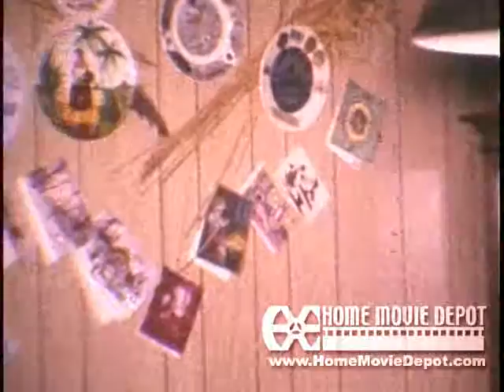Mandeville, Husser, 1973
mama with tree, Brett and Travis, carrot in garden